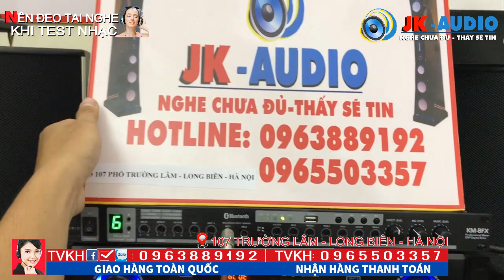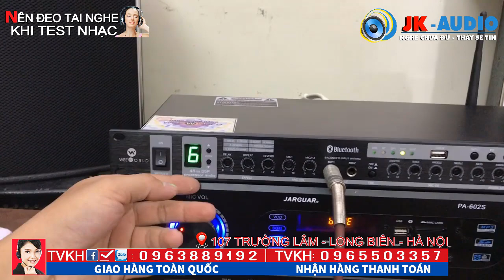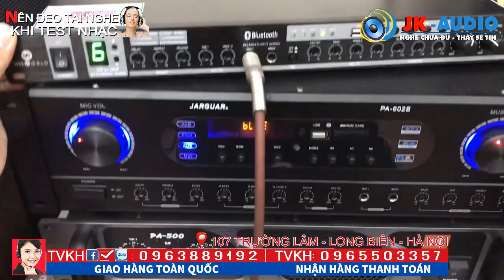✅Vang cơ Km8fx, chống hú tuyệt đối, 8 chế độ Míc Cực Ngọt - JK Audio 0963 88 9192 - 0965 503 357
✅Trong khi Vang số đang khó làm chủ và khó sử dụng, thì Vang cơ lai số, vang cơ KM8FX lại đang đứng đầu bảng tìm kiếm về Vang cơ nhiều nhất, sở dĩ có được điều này bởi chiếc vang này cực kỳ quyền lực, có echo, reverb cực ngọt, dễ sử dụng, dễ làm chủ và kết nối đơn giản, Vang cơ km8fx có chống hú tuyệt đối vs nút tinh chỉnh, và có cổng quang, có bluetooth kết nối không dây, một chiếc vang hiện đại nhất chưa từng có, và sản phẩm được bán chạy nhất năm 2019, luôn nằm trong Top bán chạy hàng và luôn bị cháy hàng